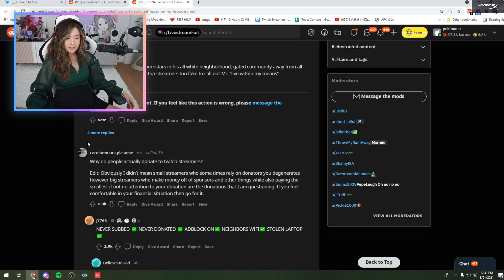Pokimane on why people donate to streamers